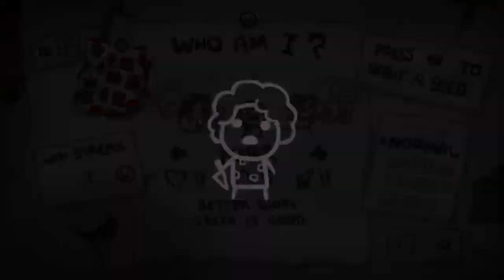Tainted Keeper Runs!!!